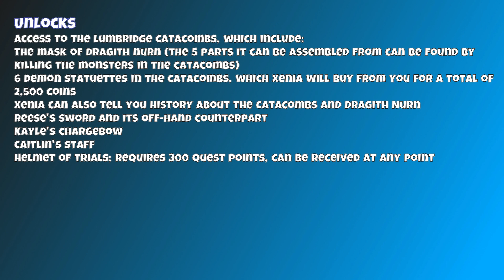The Blood Pact - Quest Guide | Runescape 3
The Blood Pact is the 163rd quest. It brought the maximum quest point total to 300. It was the first new quest available for free players, besides tutorials, since Rune Mysteries, which was officially released in 2003.